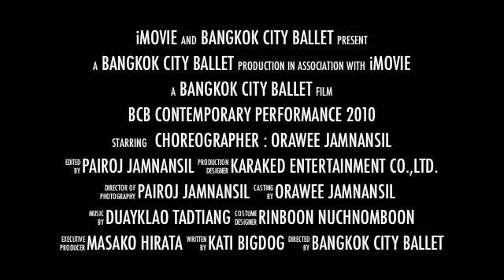Bangkok City Ballet ( BCBcontemporary 3 )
Bangkok City Ballet presents "Facing" Choreographed by Cat Orawee Jamnansil BCBcontemporary Performance 2010 at Thailand Cultural Center,Small Hall 23-24 Dec 7.30 pm Ticket 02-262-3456 or Bangkok City Ballet 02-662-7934